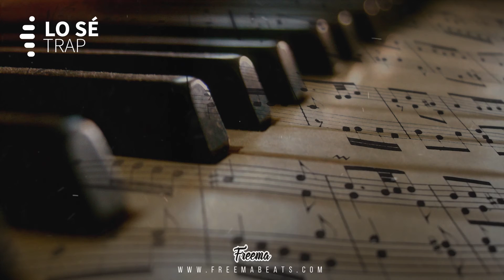☹️"Lo Sé" ☹️| Instrumental PIANO con CORO 🎹 | Trap Latino Coro Comercial | Beat Piano Triste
💰 Purchase | Instant Download